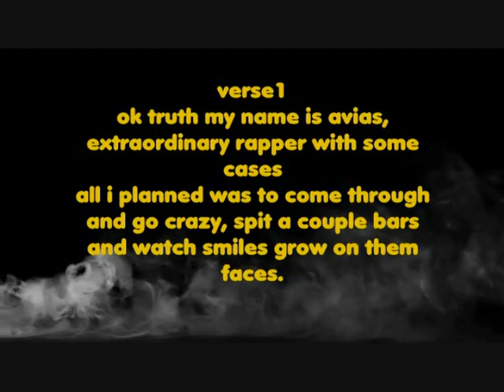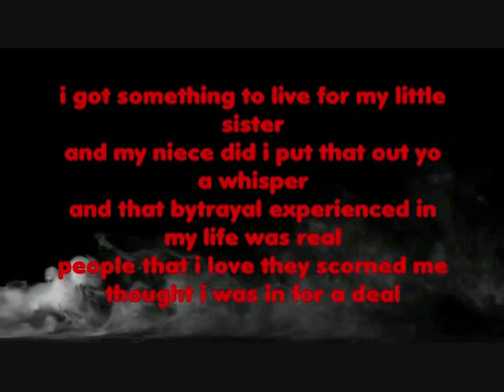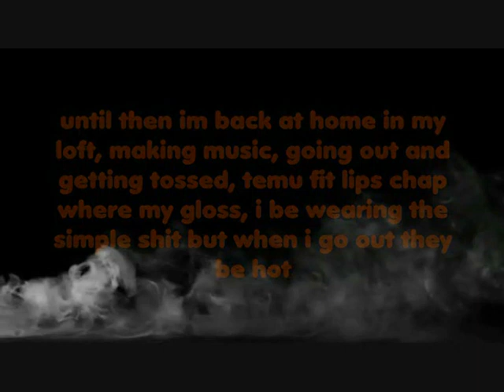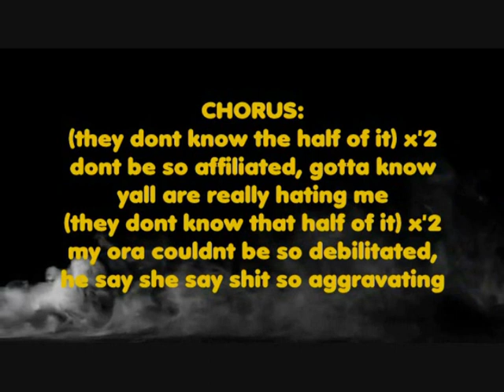Avias- Half of it